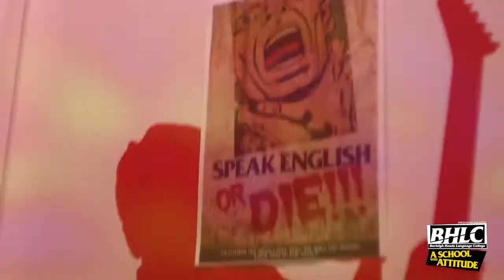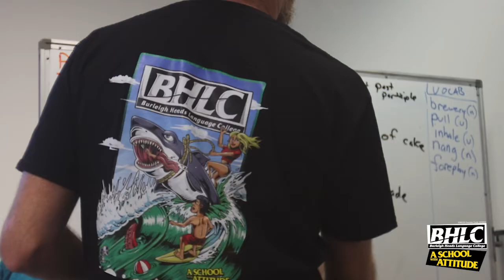BHLC 2023 Promotional Video ( Burleigh Heads Campus )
BHLC It’s about connecting with friends, having a laugh, playing outside and most importantly, learning English as naturally as possible.
Situated in the heart of Burleigh Heads. Opposite our school is the world-famous surfing beach, Burleigh point break. Our desirable location allows BHLC to offer students a wide range of outdoor activities such as surfing sessions, skateboarding days and beach volleyball, making international students enjoy the Gold Coast through an exciting academic and cultural experience overseas.